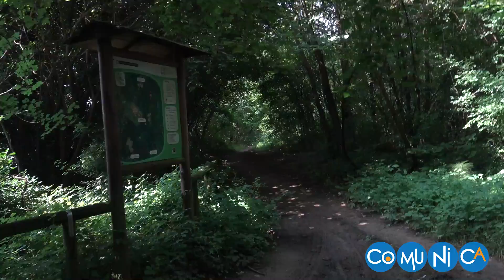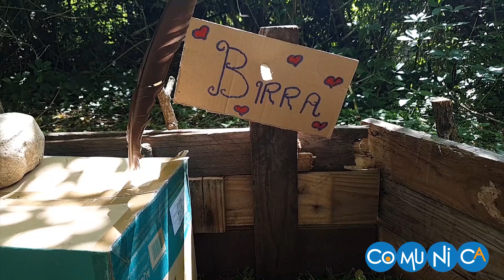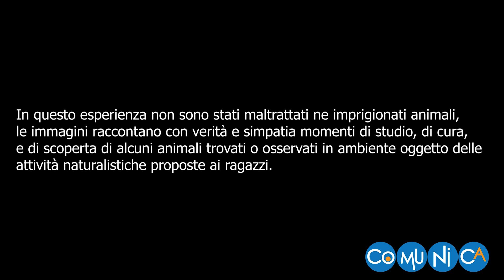Centri Estivi al Parco della Storga (2020)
Video prodotto dalla Cooperativa Comunica che racconta l'esperienza dei centri estivi 2020, al Parco della Storga della Provincia di Treviso.